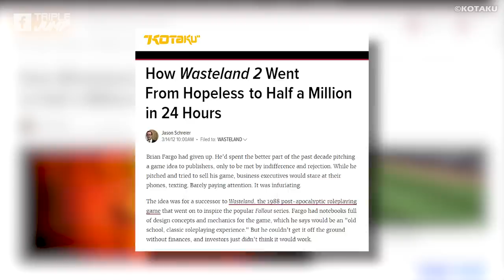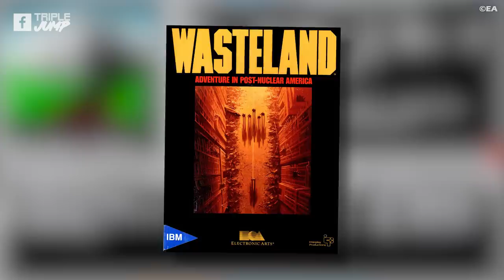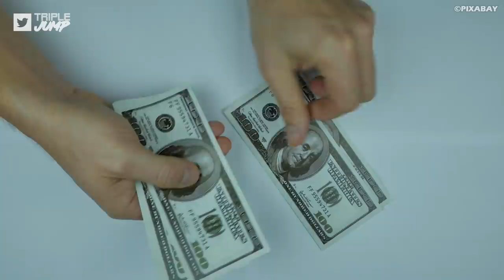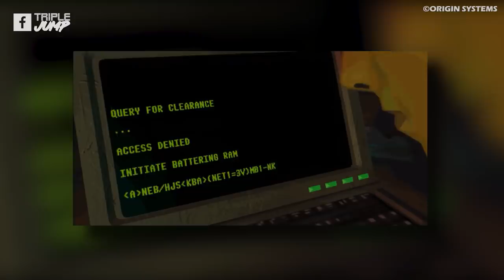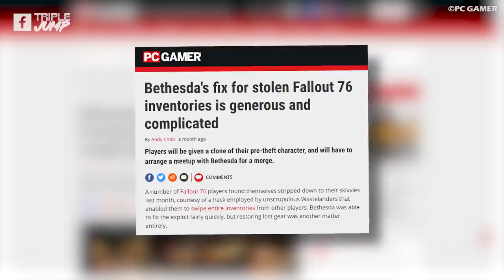10 Incredible Spiritual Successors to Classic Video Games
When one door closes, a window opens, and the same is true for video games. While we never got a GoldenEye 2, we did get a Perfect Dark! Just like Final Fantasy VI inspiring Octopath Traveler, Fallout bringing us Wasteland 2, or King's Field allowing for the creation of Demon's Souls, sometimes the end of a gaming franchise is not really the end.

VO: Ben Potter (@Confused_Dude)
Script: James Jenkins (@Jenx_137)
Video Editor: Lean Bacalzo (@LeanBacalzo)